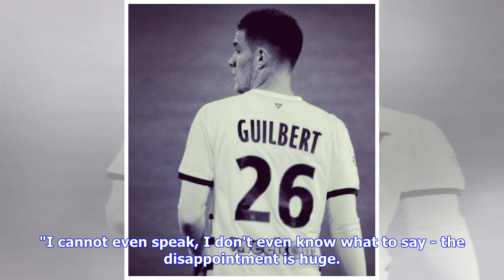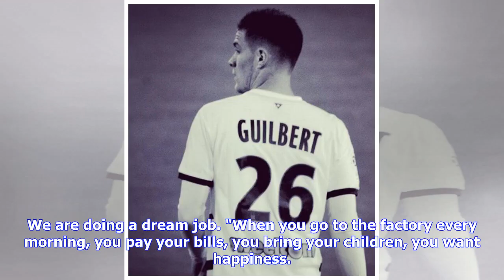Villa fans all make the same point about those Guilbert comments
Aston Villa fans have responded to Frederic Guilbert’s interview about his struggles at Caen – and his comments seems to have gone down well. Guilbert signed for Aston Villa in January and as part of the agreement was loaned back to the French side for the remainder of the season. But all is not well in Normandy with Stade Michel d'Ornano club in danger of dropping down to Ligue 2. After a 1-0 defeat at home to Nantes last week, Guilbert gave a candid interview revealing his fury at the situatio...